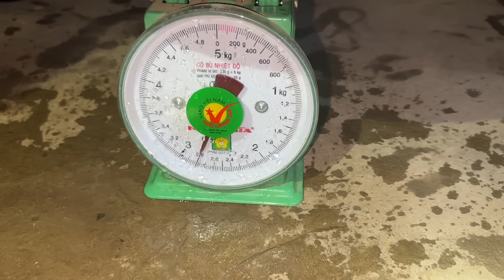Bể Tay Lúc Nghịch Mùa Bất Ngờ Chạm Trán Toàn Cá Bự Lúc Đêm Khuya | Cù Lao Dung Vlogs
💗 Xin chào cả nhà đã ghé qua kênh của mình nhé Kênh làm về chủ đề săn bắt là chính và có pha lẩn chút hài hước nha mọi người , chia sẻ cuộc sống đời thường của người dân Miền Tây sông nước , về những bữa cơn dân dã, những chuyến săn bắt tôm ,cua,cá ,v,v,v Được sinh ra và lớn lên trên mảnh đất Miền Tây là một điều rất tự hào với mình .Mình xin phép được chia sẻ với cả nhà về cuộc sống của người dân Miền Tây sông nước nói chung và cuộc sống của người dân huyện Đảo Cù Lao Dung Tỉnh Sóc Trăng nói riêng. Một cuộc sống rất bình dị và yên bình trên mảnh đất giàu truyền thống hiếu khách của người Miền Tây Chắc hẳn cả nhà có nghe nói đến mảnh đất Miền Tây đúng không nè hãy thử một lần đến với Miền Tây bạn nhé con người ở đây rất hiền lành và chất phát.
Video hôm nay sẻ là cảnh Bể Tay Lúc Nghịch Mùa Bất Ngờ Chạm Trán Toàn Cá Bự Lúc Đêm Khuya nha cả nhà .